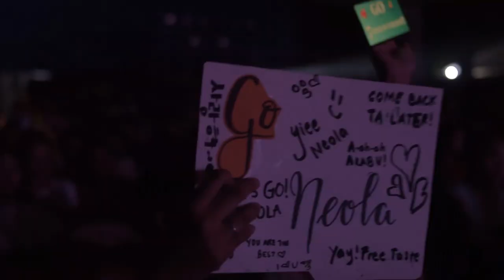YES-O Pageant Night Same Day Edit (RTPM - Dumaguete Science High School)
This was one of my biggest project in 2019. I'm now uploading my past projects on Youtube for quick access. Sorry for the very late upload

FAQ:
What software do you use for editing videos?
- Adobe Premiere Pro 2017 & Adobe After Effects 2017
What gears did you use?
- Canon DSLR EOS 1100D
- Nikon D3500
- Moza Aircross